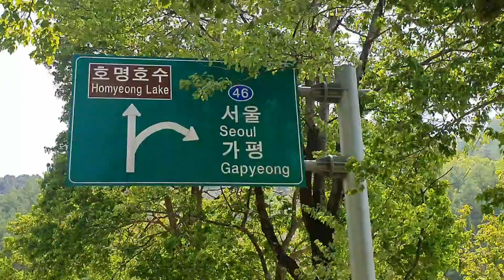호명산 외발자전거 다운힐~ 외발김쌤 외발실장 윤성파파